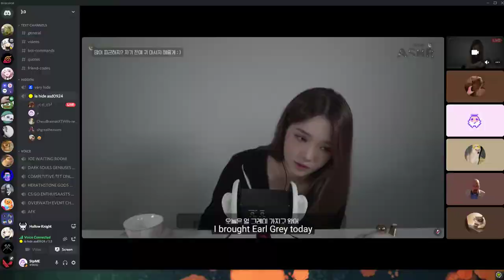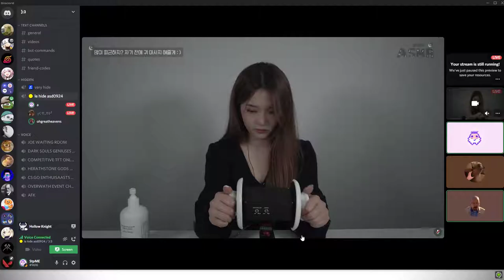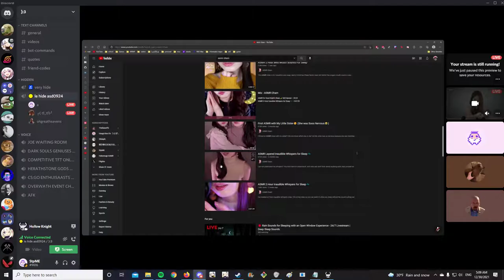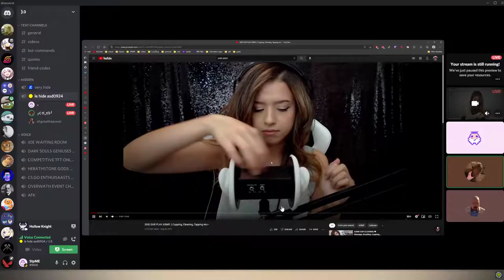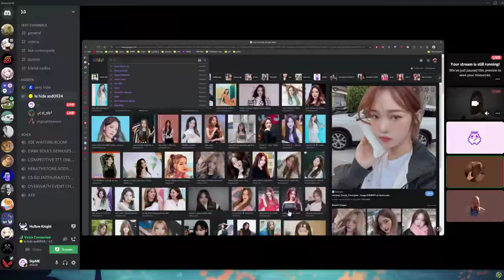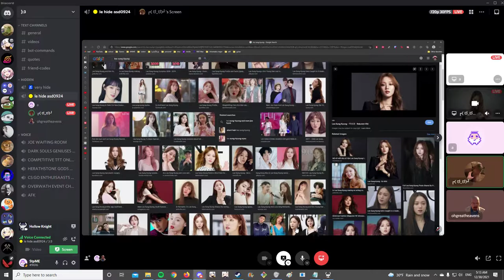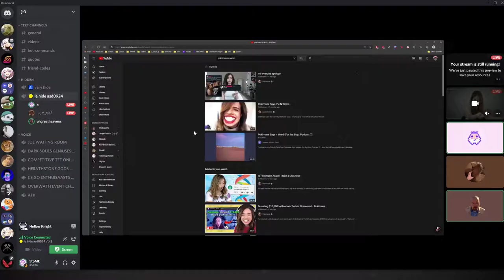PANTEYTEON (AUTNETIC RUN + DISCUSSION)